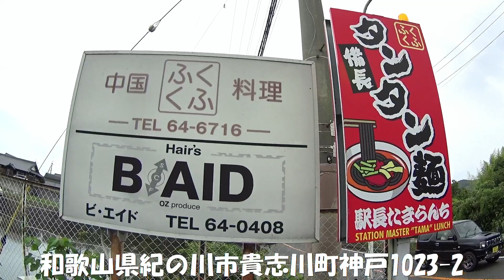漆黒のたまらんち備長タンタン麺［中国料理ふくふく］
今回は和歌山県紀の川市貴志川町にある『中国料理ふくふく』で
備長炭を練りこんだ漆黒の麺で食べるタンタン麵「備長タンタン」を
頂きました。

supra5141についてはコチラ
【 Instagram】 Instagram.com/supra5141

＊『のーてん人生　寅ノ巻　～拉麺動画乃章～』